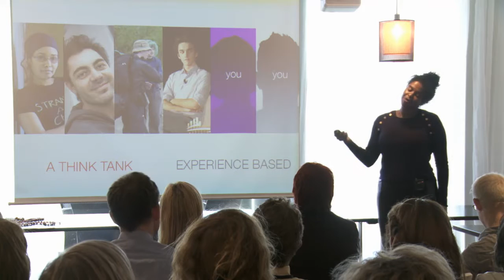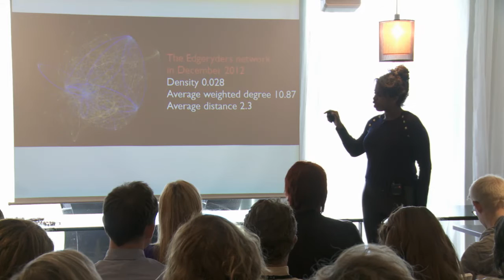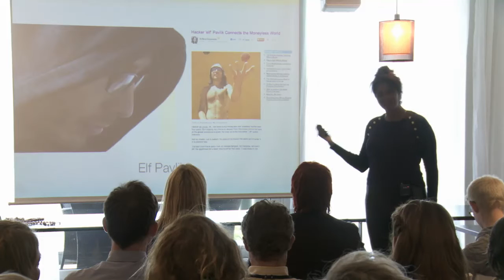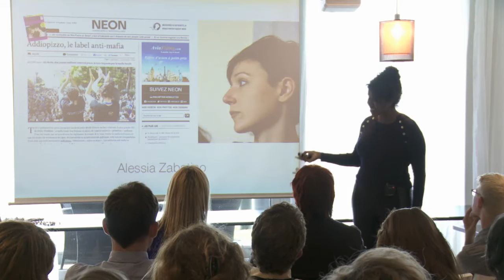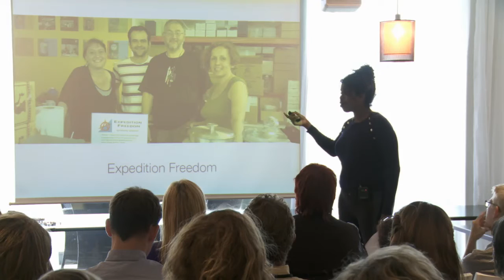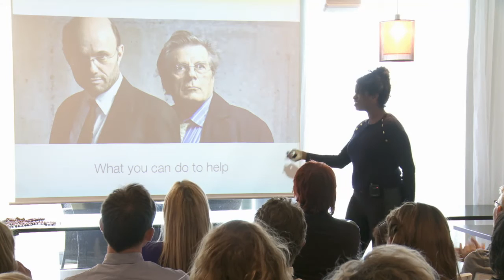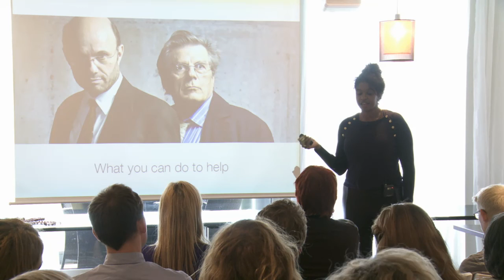Celebrating the Future (5 of 7) - Nadia El Iman, EdgeRyders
The event "Celebrating the Future" was organized by Partnership for Change in co-operation with Living Bridges Planet and Mother Courage. It took place in Oslo August 5th 2013 and was a great success. We had more than 50 attendees showing up and more than 200 people viewing our live stream from all over the world.